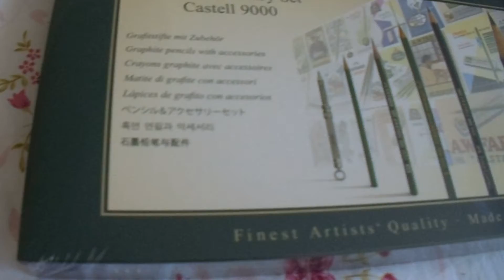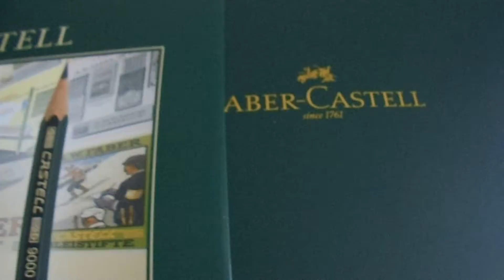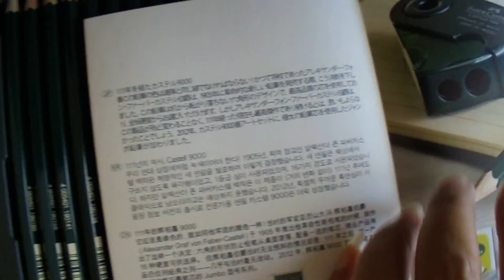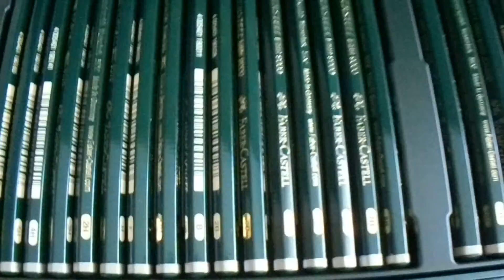Art supply trailer